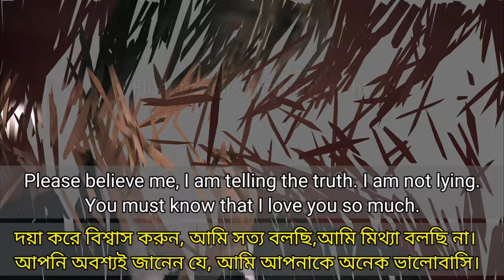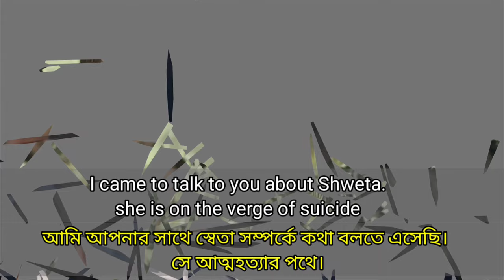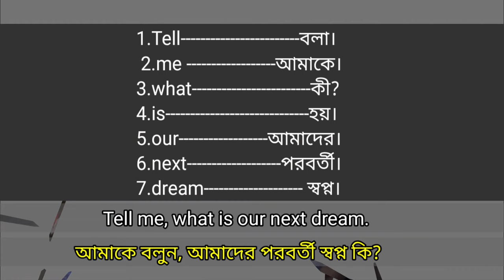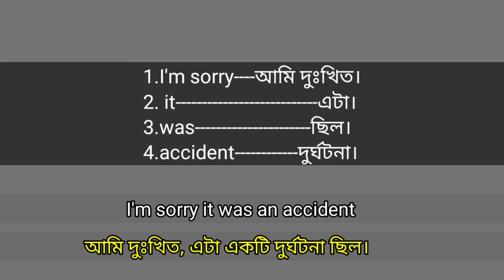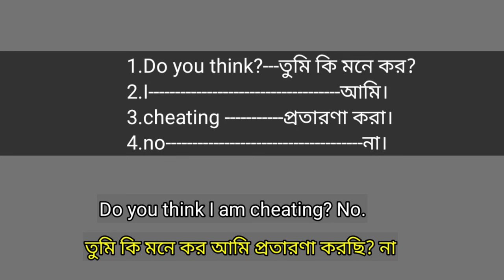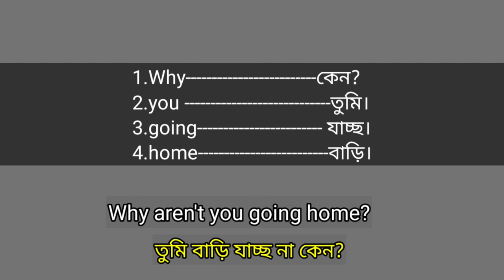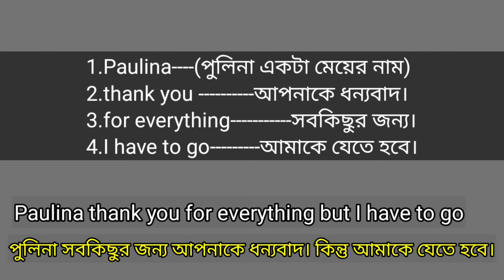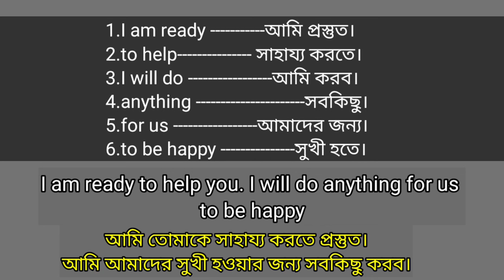Learn english with tv series. English tv series. English movie.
Welcome to all of you in the ‘Fluent english improvement ’ youtube channel. This Channel Provides Education Purpose Practice. This is an Educational Channel...You can learn  Basic to Advance Level English from this channel

Learn English easily. ইংলিশ শিখুন। English to Bangla subtitle.

ইংরেজি শিখুন সহজে, Learn English Through Movies. Learn English from Movies clips

সহজে ইংলিশ শিখুন, learn english with tv series. learn english through movies

সহজে ইংরেজি শিখুন, Learn English through movies with subtitles.

learn english
learn english with tv series
english tv series
english series
english serials
learn english grammar
ingles series
English movie
learn english drama with subtitles
learn english with subtitle
english to bangla speaking
english to bangla conversation learn english